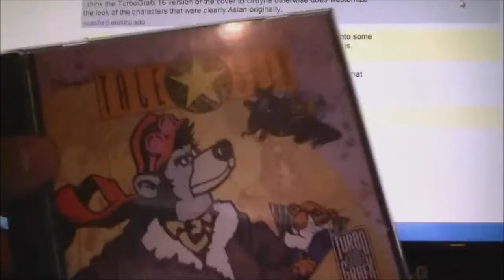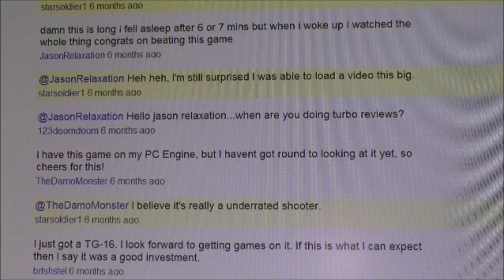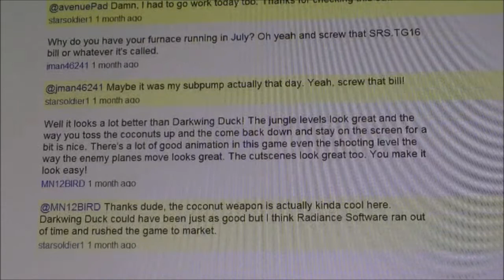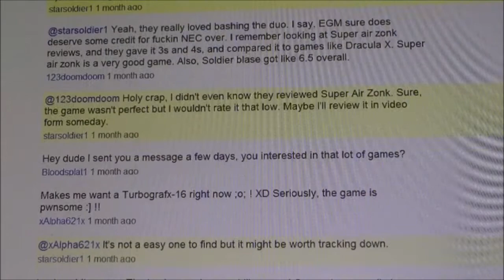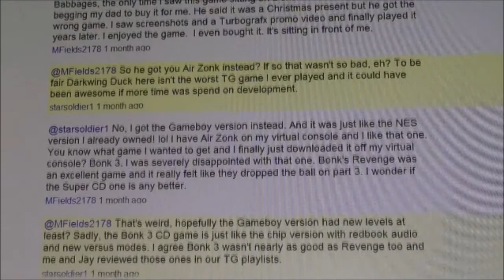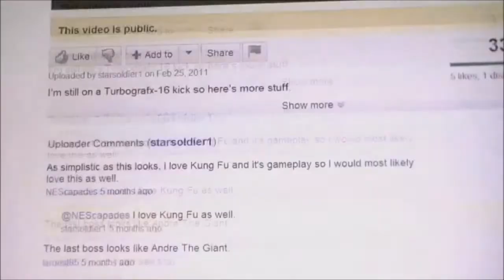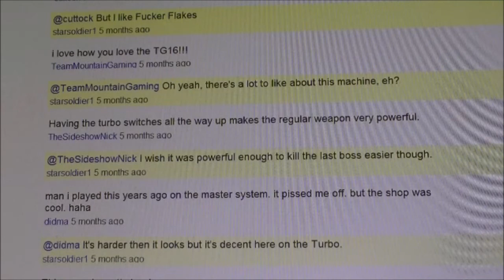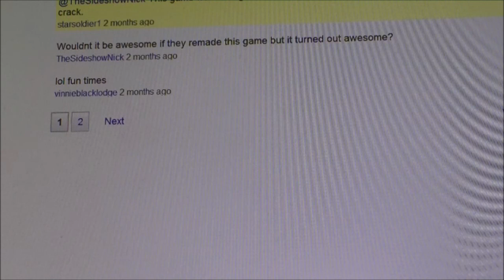Youtube comments for deleted Turbografx-16 playthroughs